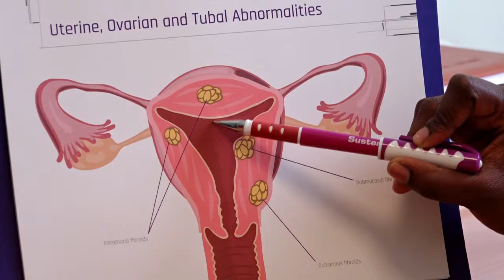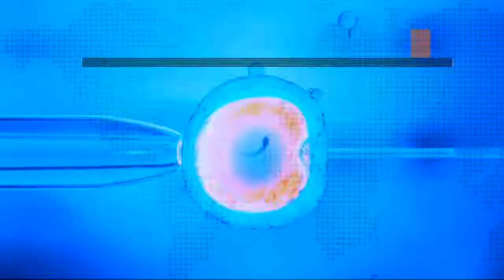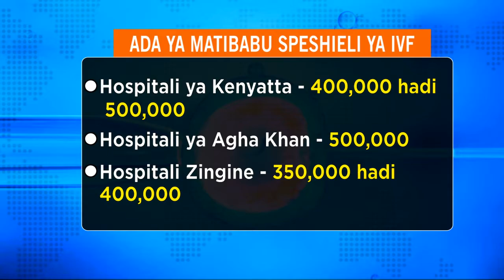KIU CHA UZAZI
Kiu cha uzazi miongoni mwa wanawake wasioweza kushika uja uzito kimesalia swala balagha. asimilia 30 ya wanawake barani afrika wanataabika na ukosefu wa lepe la usingizi wakiwa na matumaini ya angalau waitwe mama. na hata kwa njia mbadala ya matibabu speshieli ya ivf asilimia 5 tu ndio walio na uwezo wa kuyapata matibabu huku kwa wengine maisha ya uchochole yakiwaandama .